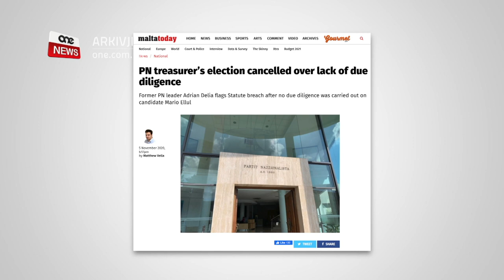IL-PARTIT NAZZJONALISTA JIBQA’ MINGĦAJR KAXXIER WARA TRASKURAĠNI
ONE.COM.MT • Il-Partit Nazzjonalista kellu jħassar elezzjoni għal Teżorier li laħqet spiċċat u li fiha ġie elett Mario Ellul.

Dan hekk kif fuq il-kandidat elett ma sarx proċess ta’ Due-Diligence kif jitlob l-istatut tal-istess Partit.

Kien l-eks Kap Nazzjonalista Adrian Delia li għaraf dan l-iżball oħxon mis-Segretarju Ġenerali Francis Zammit Dimech, u li urta mhux ftit lill-irkejjen tad-Dar Ċentrali.

FILMAT: MALTATODAY / ARKIVJI

Il-Partit Nazzjonalista għat-tieni darba fi ftit xhur reġa’ spiċċa mingħajr persuna li tokkupa l-kariga ta’ Teżorier.

Irrapurtat fuq dan il-Maltatoday hekk kif żvolġiet sitwazzjoni mhux tas-soltu fi ħdan il-Partit Nazzjonalista.

Fil-fatt, l-Eżekuttiv tal-Partit Nazzjonalista kellu jħassar elezzjoni għal kaxxier ġdid li kienet ikkontestata minn Mario Ellul, wara li ġie nnutat li l-partit stess kiser regola tal-istatut.

Innota dan l-Eks Kap Adrian Delia u Paula Mifsud Bonnici hekk kif irrimarka li fuq Mario Ellul ma sarx proċess ta’ Due-Diligence. Proċess mitlub minn Artikolu 136 tal-istatut tal-Partit Nazzjonalista għal kull kandidat li jrid jokkupa kariga fi ħdan organu tal-Partit Nazzjonalista.

Hekk kif Delia u Mifsud Bonnici rrimarkaw dan wara li ntemmet l-elezzjoni, il-Kummissarju Elettorali Peter Fenech kellu jipproċedi sabiex jikkanċella u jqatta’ l-voti li ntefgħu f’din l-elezzjoni.

Is-sorsi ta’ ONE News fi ħdan id-Dar Ċentrali rrimarkaw id-diżappunt tagħhom hekk kif iddeskrivew dan l-iżball bħala wieħed ta’ “traskuraġni.”

Fil-fatt l-istess sorsi qalulna li dan l-iżball ma setax sar fi żmien agħar għall-Partit Nazzjonalista hekk kif fl-istess żmien, Bernard Grech qed jikkritika l-FIAU għall-ħatra ta’ Chairman iżda imbagħad fuq l-uffiċjal inkarigat mill-finanzi tal-partit, lanqas għadda mill-għarbiel.

“Aħjar naraw it-travu f’għajnejna milli t-tibna f’għajn ħaddieħor,” qalilna persuna partikolari urtat ferm bis-sitwazzjoni fil-Partit Nazzjonalista.

Il-kariga ta’ Teżorier hija waħda li fl-aħħar snin fissret uġigħ ta’ ras kbira għall-Partit Nazzjonalista.

Meta Adrian Delia ħa t-tmun tal-Partit Nazzjonalista kien laħħaq lil Antoine Zammit għal din il-kariga.

Madankollu Zammit, msemmi għall-ħanut tiegħu “Mater Dei tal-Kompjuters” kien dam biss mill-Milied sa San Stiefnu fil-kariga wara li ONE News kixef kif kien tella’ filmati fuq Youtube wara li l-kaxxa li tipprovdi xandir illegali ta’ eluf kbar ta’ stazzjonijiet waqfet turi l-films pornografiċi.

Ftit wara kien il-Viċi Kap innifsu, Robert Arrigo li mela l-vojt li ħalla Zammit. Madankollu Arrigo kien ukoll irriżenja minn din il-kariga fl-eqqel tal-kampanja tal-elezzjoni għall-Kap tal-Partit Nazzjonalista.